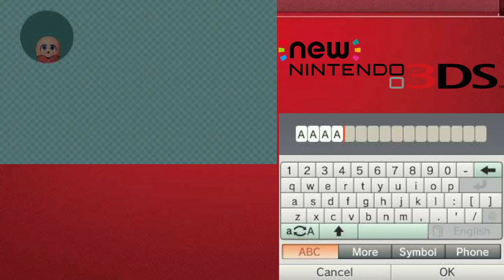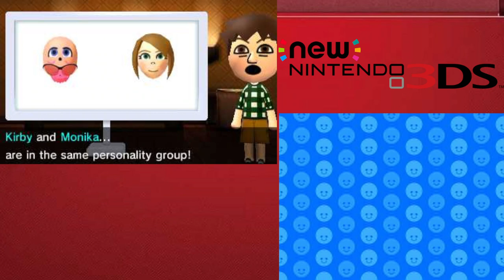Tomodachi Life Playthrough (3DS) | Day 14 | No Commentary/Free to Use